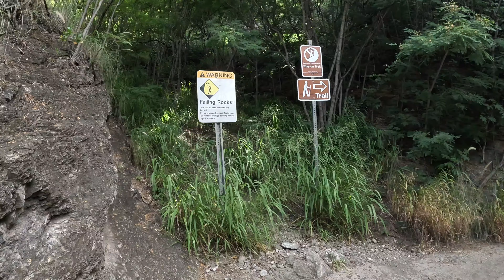HAWAII MUST DO'S!! EASIEST HIKING SPOT AT DIAMOND HEAD CRATER TRAILHEAD!! [4K]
Hey, guys, I'm JDizzEats known as Jazzdin Eulalia. I upload Food Reviews from your favourite Fast Food places to Local Restaurant mainly in Winnipeg, as well Food Vlogs, Mukbang, and Cooking. Videos uploaded Twice a Week on Wednesdays and Saturdays. In this video, taking you on a must things to do at Hawaii in Oahu Island is hiking at the Diamond Head Crater Trailhead that's a family and beginner friendly hike that takes 30-45 mins to hike to the summit to see the skyline view of Honolulu and the surroundings great for instagrammable posts especially for first timers like me! Would you guys go here if you have the chance if your in Hawaii at Oahu? But if you do enjoy the video, please make sure to leave a like, smash that subscribe button for more videos and content like food reviews, share this to anyone, and leave a comment for any suggestions. Enjoy and I’m out. As well Stay Safe out there!!